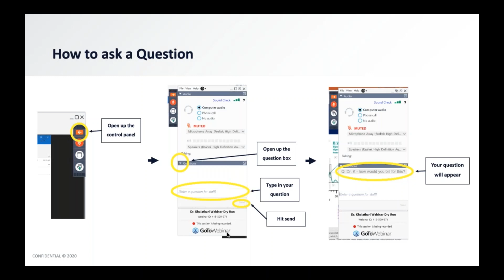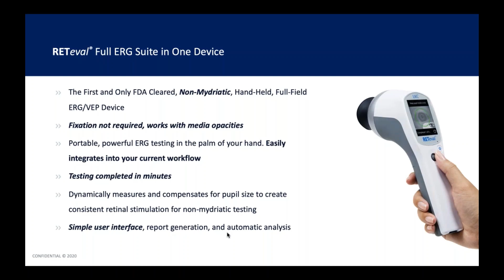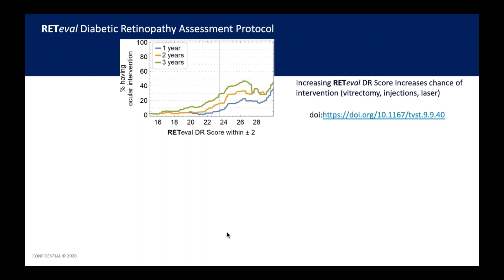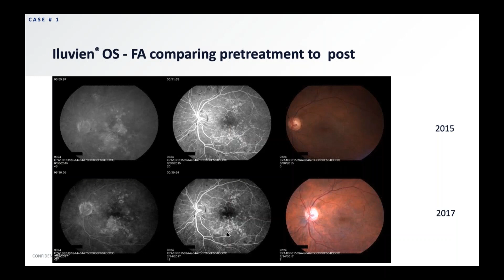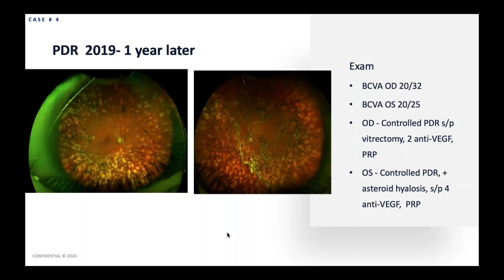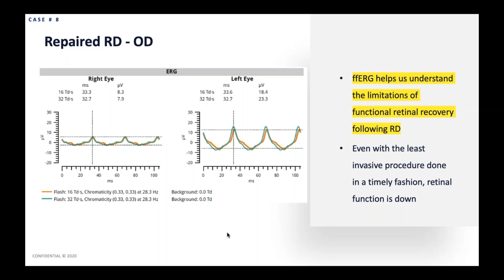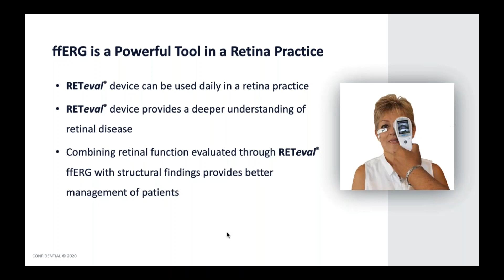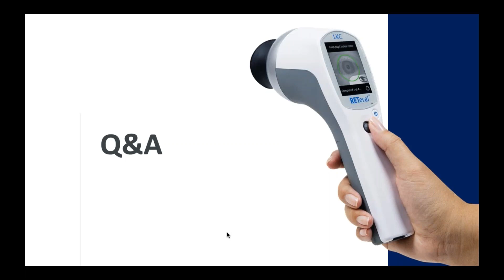Dr. Pamela Weber—Predicting Vision Loss in a Busy Retina Practice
Join Dr. Pamela Weber as she describes how she uses the RETeval handheld/portable ERG to predict vision loss in her busy retina practice

For more information on the RETeval® System, please find further information on our ) or contact LKC at or via phone at extension 123.